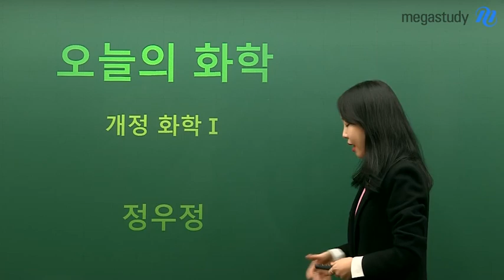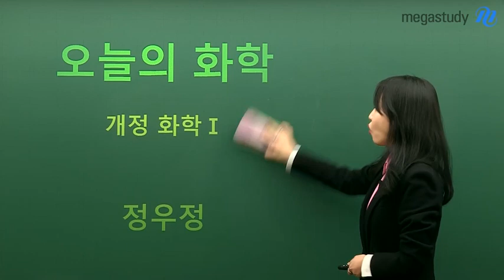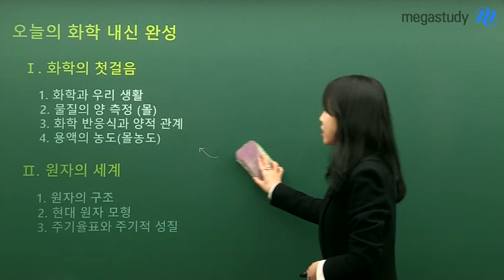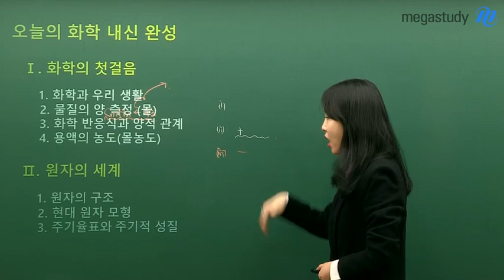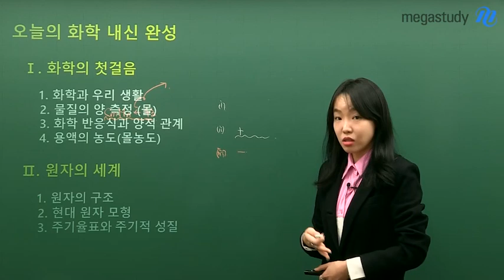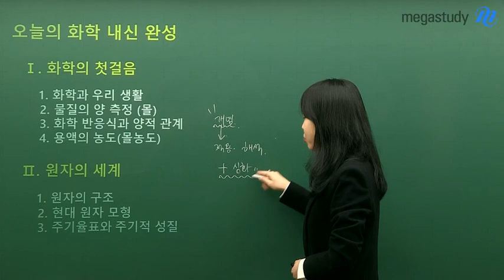[메가스터디] 화학 정우정쌤 - 예비고2를 위한 2015 개정 오늘의 화학 커리큘럼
새롭게 만나는 2015 개정 화학l!
다들 초면이라 많이 어색하죠?:)

과연 개정된 화학l은 기존 화학l과 얼마나 달라졌는지 살펴보고,
이에 따른 대비책을 정우정 선생님의 새로운 커리큘럼과
함께 살펴 봅시다!